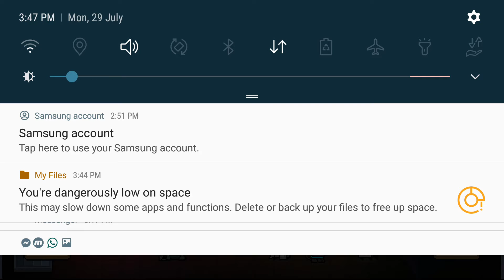【Soul Knight灵魂骑士】二星英雄破到3-3？！